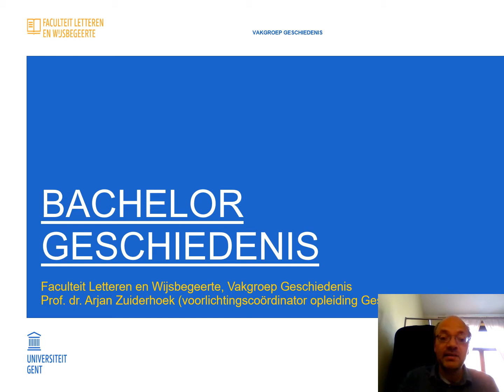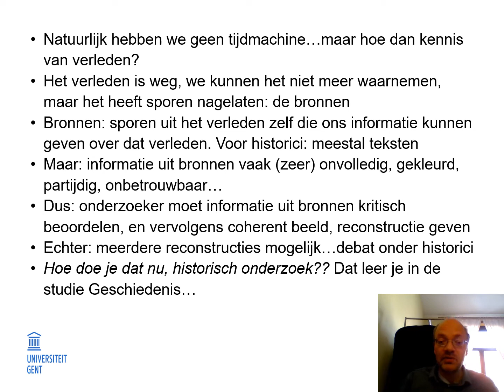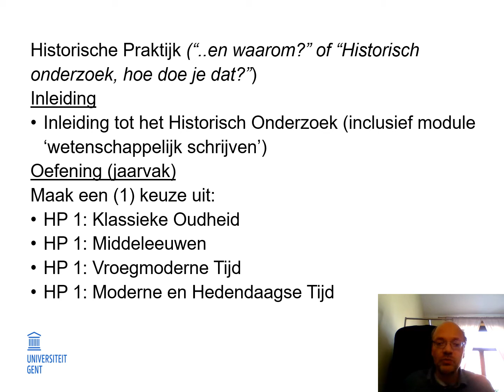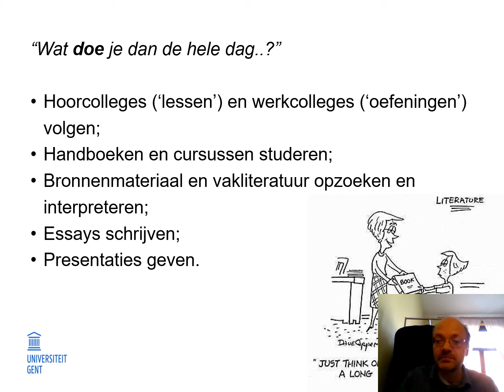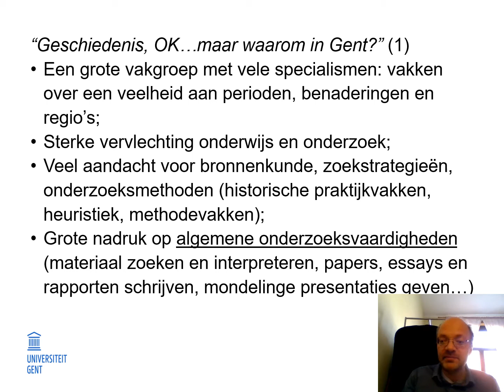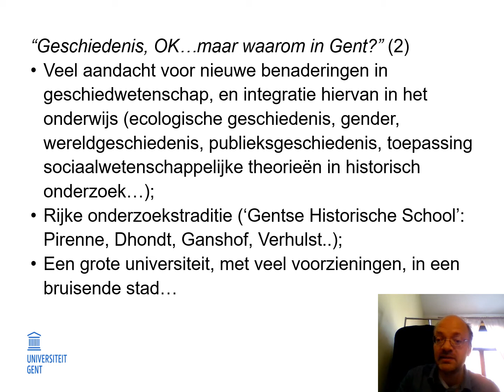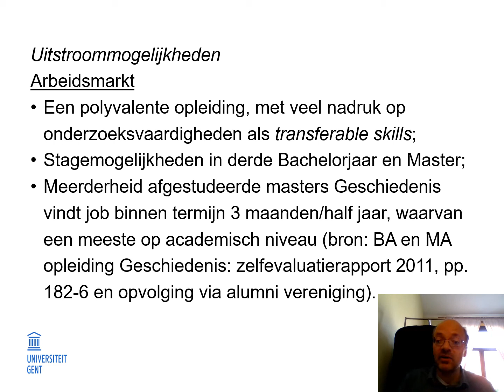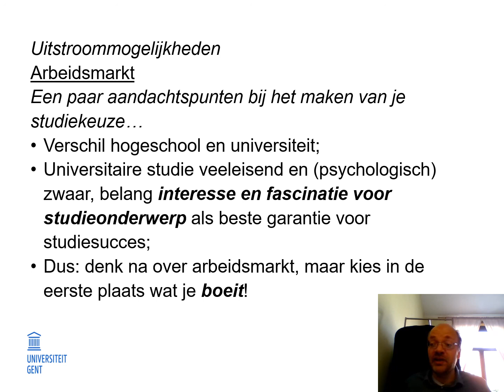Geschiedenis - prof. Arjan Zuiderhoek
Een introductie tot de opleiding Geschiedenis aan de faculteit Letteren en Wijsbegeerte UGent door prof. Arjan Zuiderhoek.